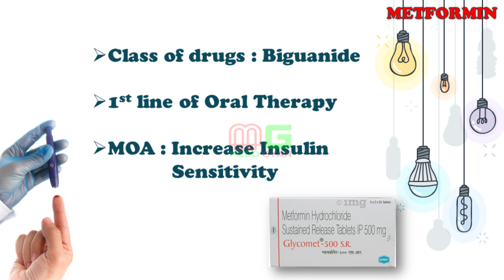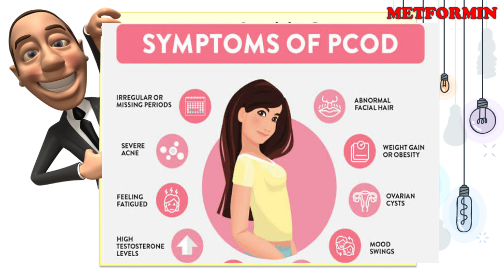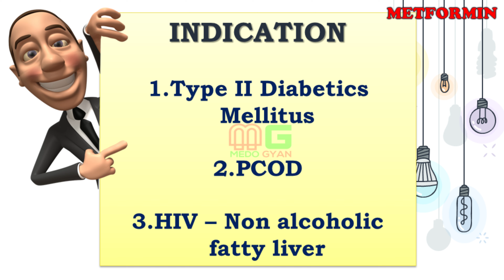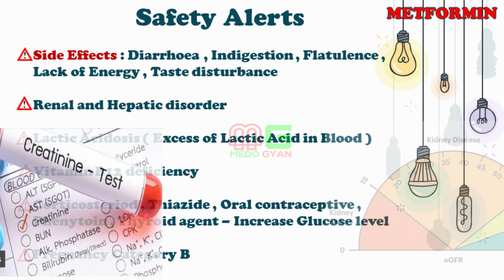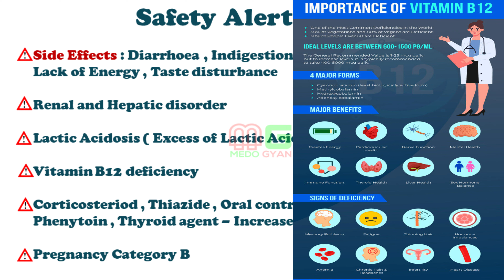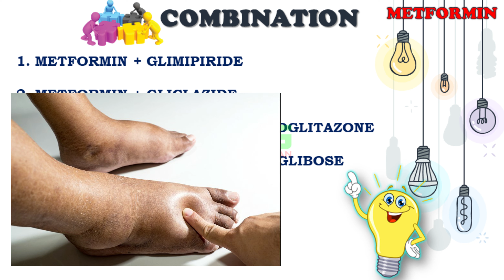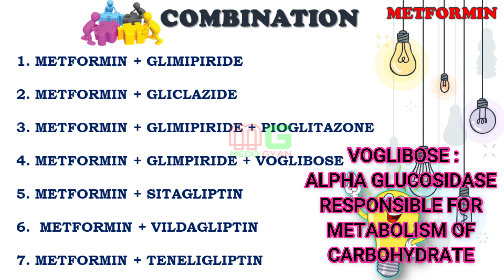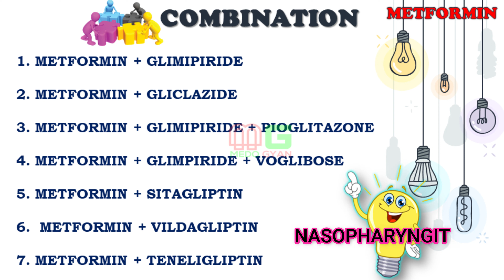METFORMIN | IN HINDI (हिन्दी में ) | SAFETY ALERT | GLIMEPIRIDE | PIOGLITAZONE | VOGLIBOSE | DPP-4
TIMESTAMP
00:00 - INTRODUCTION
00:35 - MOA
01:51 - INDICATION / USE
03:27 - DOSE & DOSAGE
04:14 - SAFETY ALERT
06:35 - COMBINATION SULPHONYL UREA ( GLIMEPIRIDE)
07:52 - PIOGLITAZONE
08:57 - VOGLIBOSE
10:00 - SITAGLIPTIN ( DPP-4 INHIBITIORS )